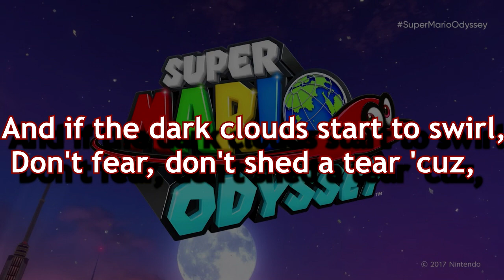Super Mario Odyssey - I'll Be Your 1-Up Girl (Lyrics-Karaoke) PIANO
Piano arrangement. anipiamus2k17